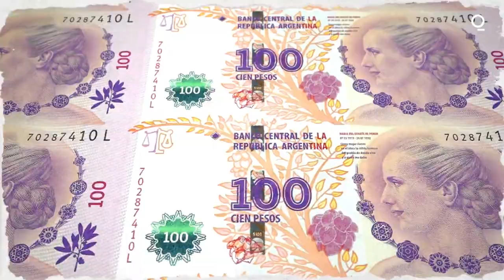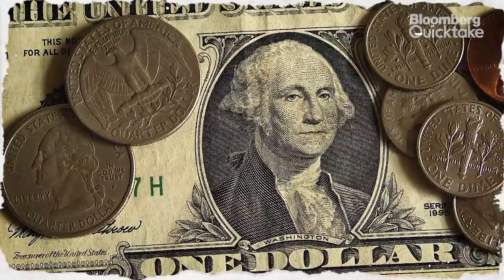Will Argentina Ditch the Peso for the Dollar?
Economists propose dollarization as a fix for Argentina's inflation. Critics warn of devaluation, suggest spending cuts. If elected, Milei aims to make Argentina the largest economy attempting dollarization.